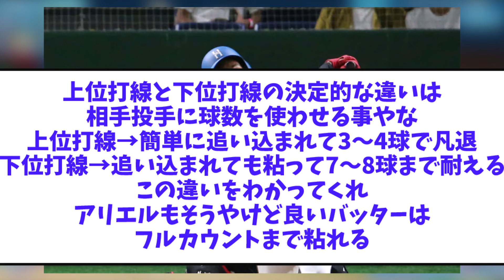【勝利の原動力！！】日本ハム、新しい戦い方を手に入れる！ あとは上位打線の解凍を待つだけ！！